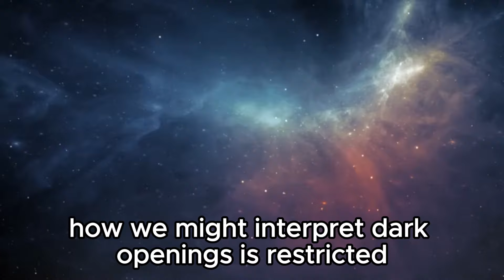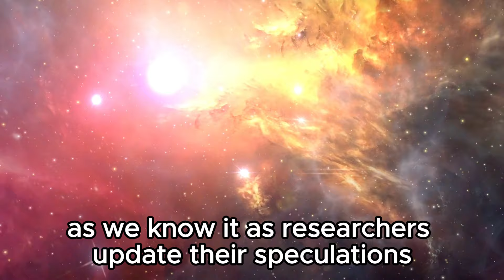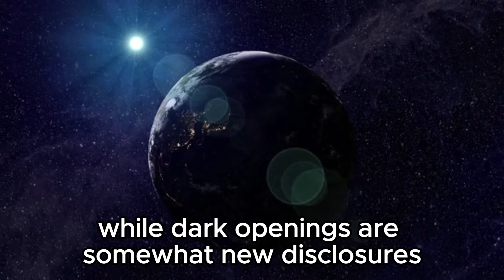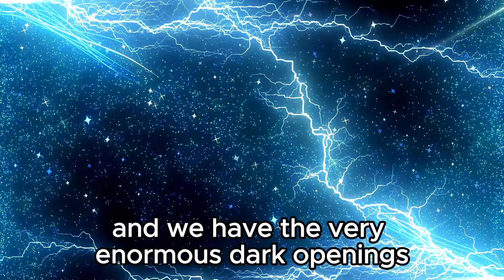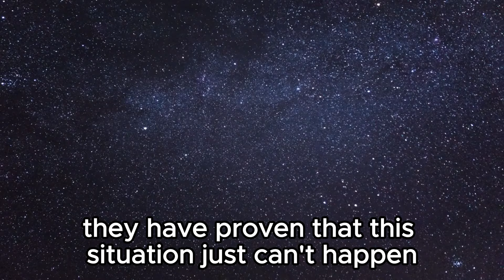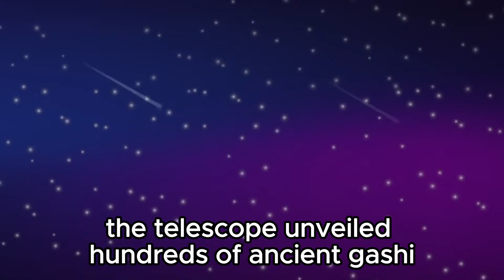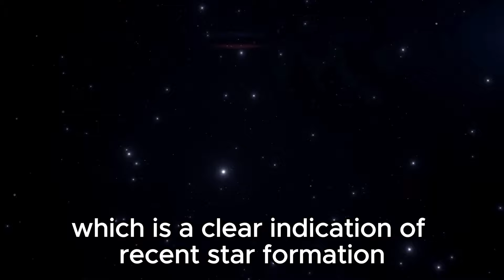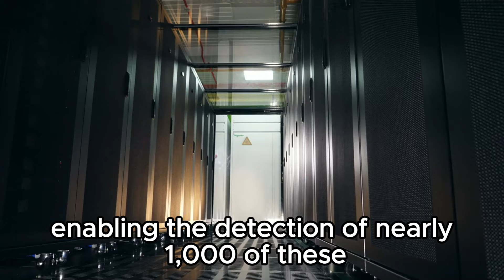3 MINUTES AGO: James Webb Telescope Detects Enormous Celestial Object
🔭 Exciting news from the cosmos! The James Webb Telescope has just made a groundbreaking discovery: the detection of an immense celestial object beyond our wildest imaginations. Join us as we delve into the details of this awe-inspiring find and explore the implications it holds for our understanding of the universe. From its mysterious origins to its potential significance, we'll uncover the secrets of this colossal cosmic entity together. Don't miss out on this captivating journey through the cosmos!